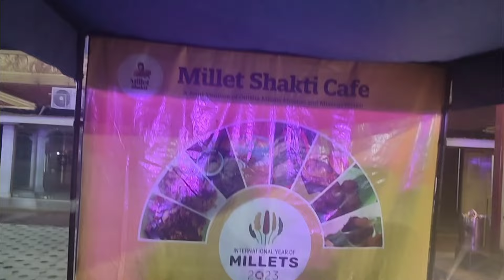ଶ୍ରୀତମ ଖାଇଲେ ମାଟିହାଣ୍ଡି ମାଣ୍ଡିଆ ଚାଉମିନ @SritamDasOfficial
Millet Chowmein